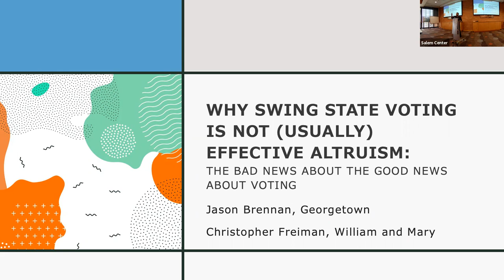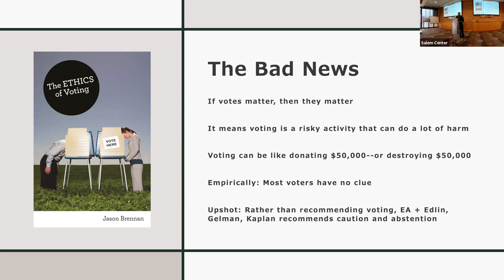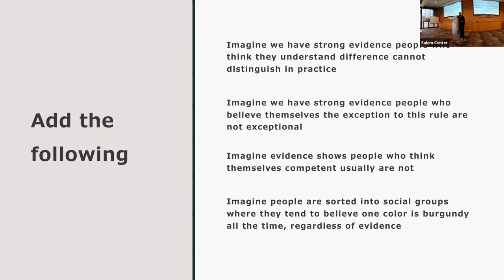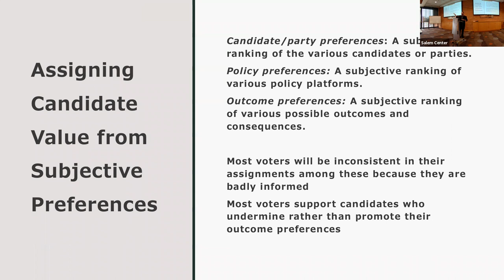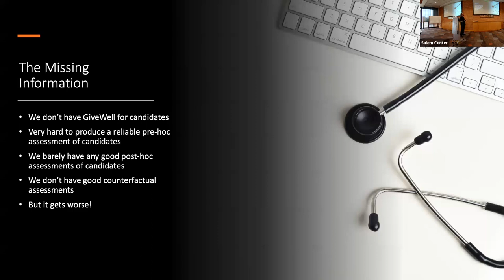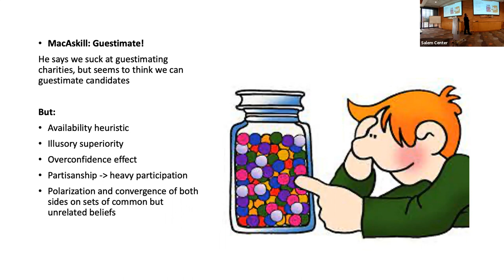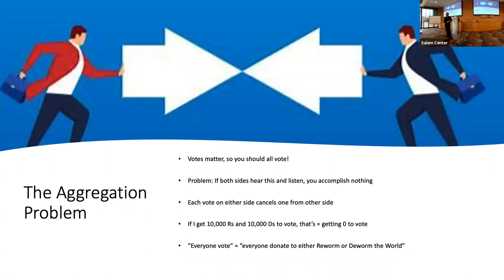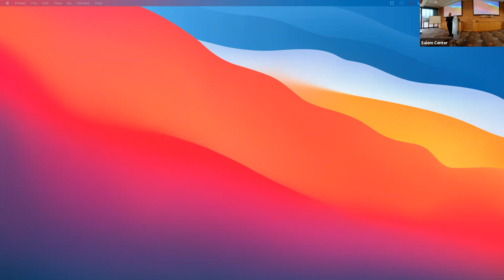Why Swing State Voting is Not (Usually) Effective Altruism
Why Swing State Voting is Not (Usually) Effective Altruism: The bad news about the good news about voting with Jason Brennan